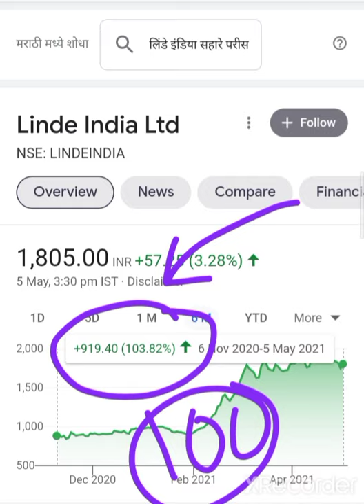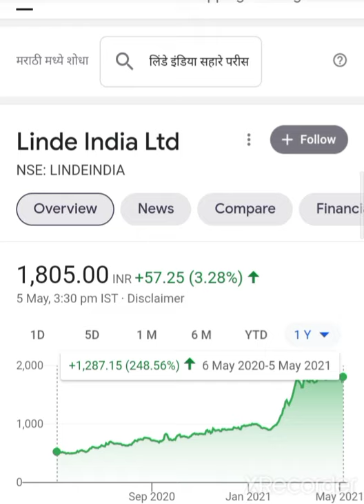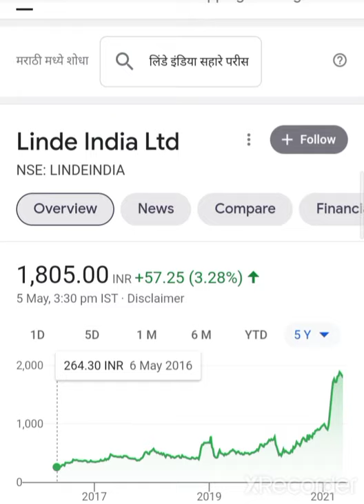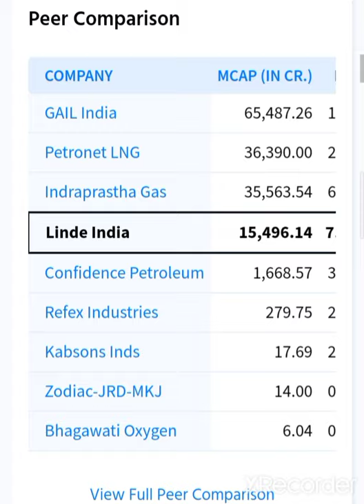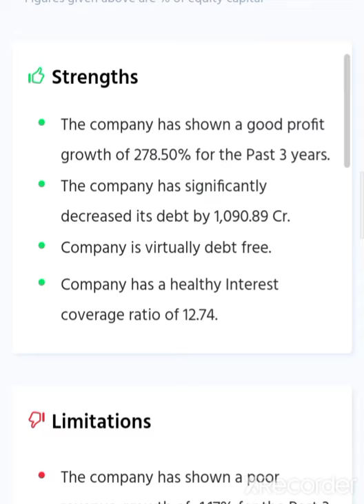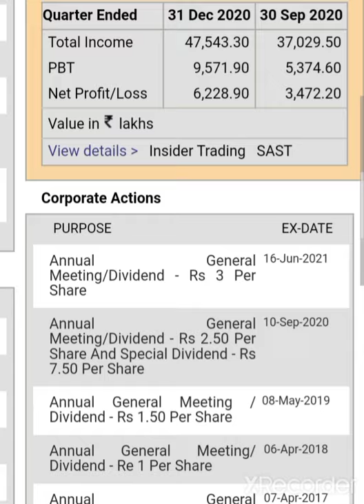💥Fundamentaly Strong Oxygen Stock Linde India Share latest news Linde India Share Q4 Results 2021